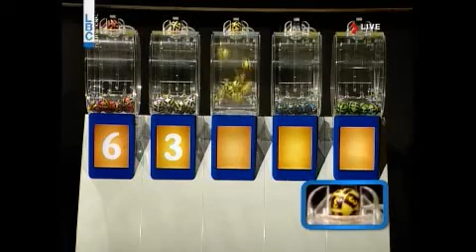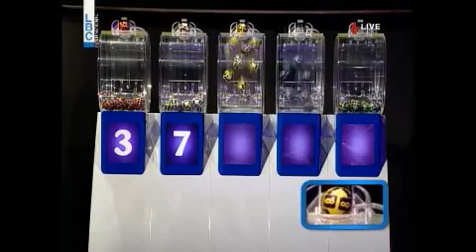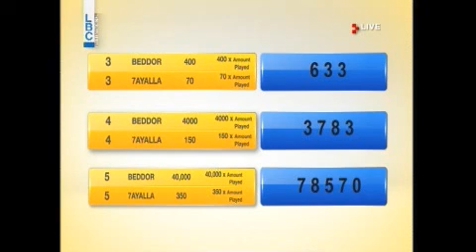YAWMIYEH - LBC LIVE DRAW 12.07.2016